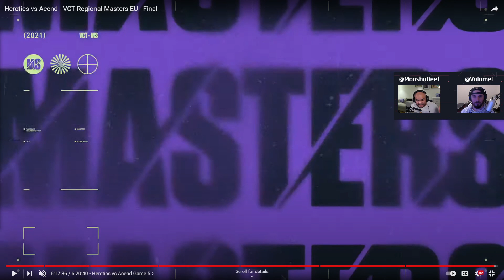Pause & Predict Ep. 4: Team Heretics vs Acend (VCT Masters Europe Stage 1)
@Volamel and @MooshuBeef review Team Heretics vs Acend in the VCT Masters Europe Stage 1 Finals

How good is your read on the game? Pause and Predict is a way to challenge your game sense and knowledge to improve fast as an esports broadcaster or analyst.

Join Volamel and MooshuBeef as they study Muyaho and APE Prince: two teams bound for Masters in Korea&#39;s VALORANT Champions Tour Stage 1

VALORANT Champions Tour 2021